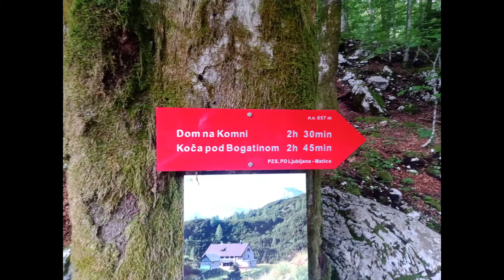Slovénie Bohinj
Après 5000 randos en 5 ans dans les 63 National Parks US, nous foulons le sol des 15 000 randos des 399 National Parks européens.

1er étape la Slovénie. LES GORGES DE VINTGAR